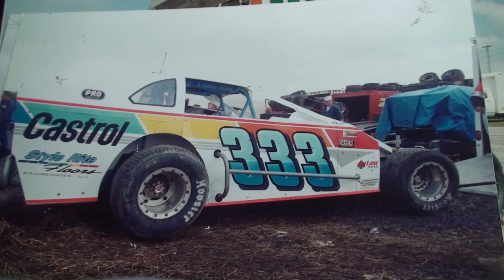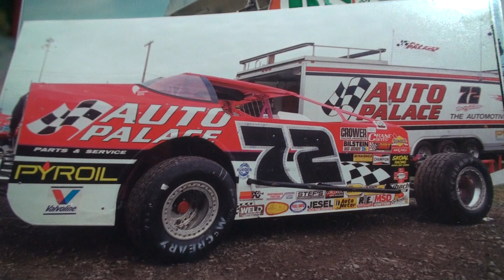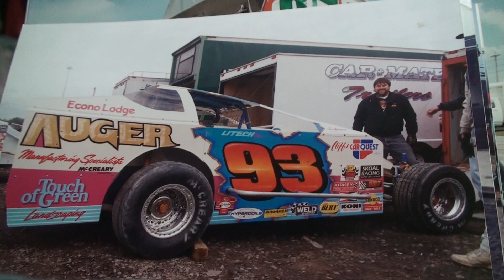Dirt Modified & Sprint Car Pictures A